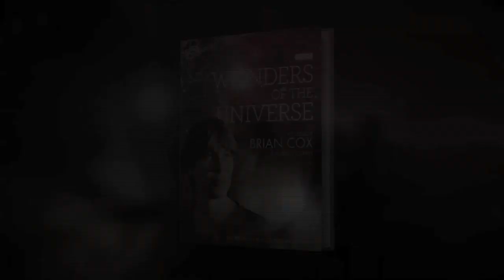Prof Brian Cox - Wonders of the Universe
Professor Brian Cox is back with another insightful and mind-blowing exploration of space. This time he shows us our universe as we've never seen it before.

13.7 billion years old. 93 billion light years wide. It contains over 100 billion galaxies, each containing hundreds of billions of stars. This infinite, vast and complex Universe has been the subject of human fascination and scientific exploration for thousands of years. The wonders of the Universe might seem alien to us and impossible to understand, but away from the telescopes, the labs and the white coats, Professor Brian Cox uses the evidence found in the natural world around us to explain its simple truths.

Travelling to the North Pole, Professor Cox demonstrates how spinning worlds create electrical currents and magnetism; he looks at the South Pacific Ocean to explain how the Universe communicates and moves in waves; he shows us how the water of the Angel Falls waterfall in Venezuela behaves exactly like the light does around a black hole. The same laws of light, gravity, time, matter and energy that govern us here on Earth are the same as those applied in the Universe. Using 3D CGI imagery, his expert knowledge and his infectious enthusiasm, Professor Cox shows us that if we can understand the impact of these governing laws on Earth it will bring us a step closer to an understanding of our Universe.
Film by HarperCollins Publishers. Directed by Hilary O'Hare